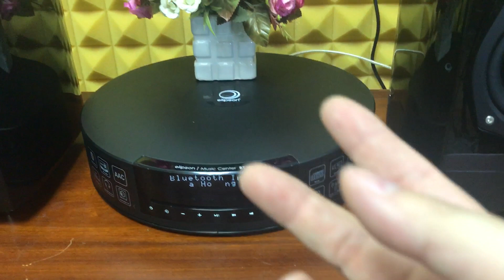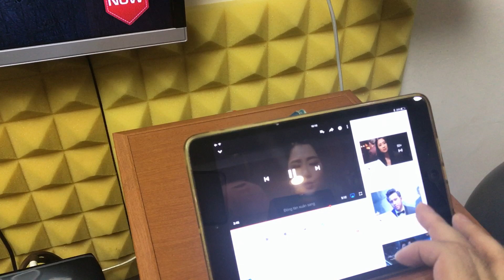Elipson Music Center BT HD + Teac S300NEO + Sub Yamaha SW215 | Chất Âm Quá Đỉnh Và Chi Tiết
☎️ Mr Giáp - 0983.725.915 ( Viber Zalo )
🎧 Dream High Audio -Tòa HH3B - Linh Đàm - Hoàng Mai - HN
🛴 Ship toàn quốc
🎁 Uy Tín - Trách Nhiệm - Hàng Chuẩn
Thanks & Br,